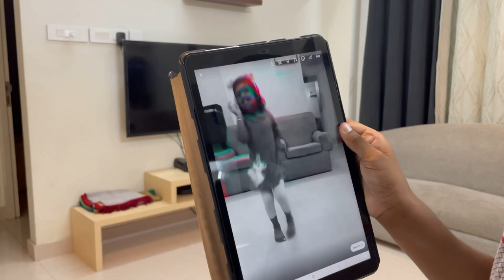My channel first vlog#1